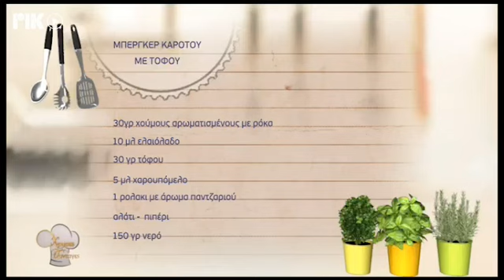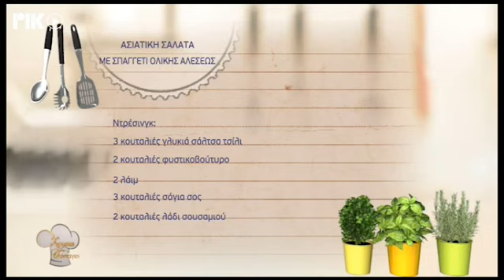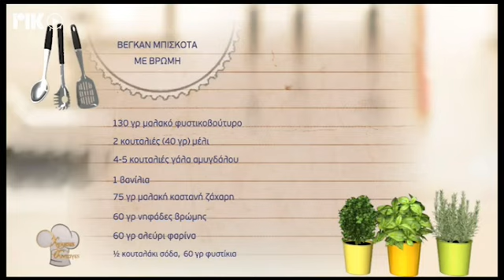Χρυσές Συνταγές 10/10/19